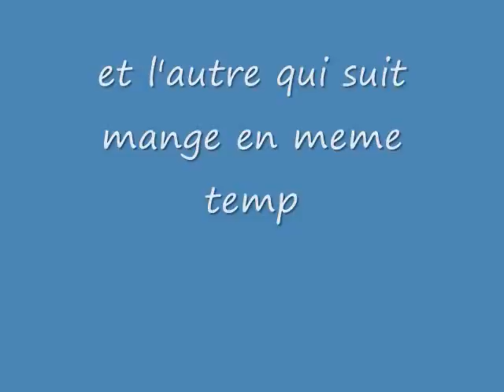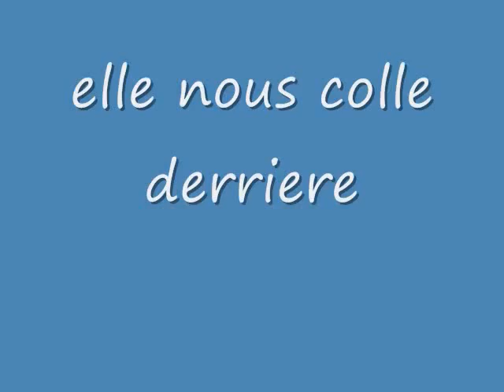Le code de la jungle n°67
la liberté de faire n'importe quoi